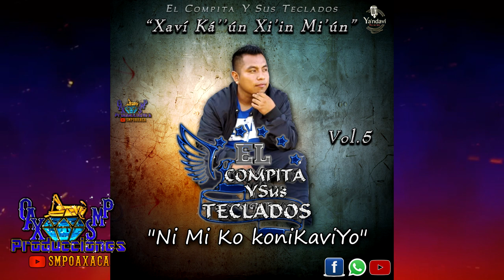Ni Mi Ko koniKaviYo - El Compita Y Sus Teclados Vol.5 Estreno Exclusivo